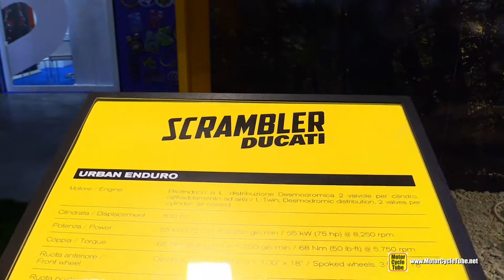2015 Ducati Scrambler Urban Enduro - Walkaround - Debut at 2014 EICMA Milan Motorcycle Exhibition